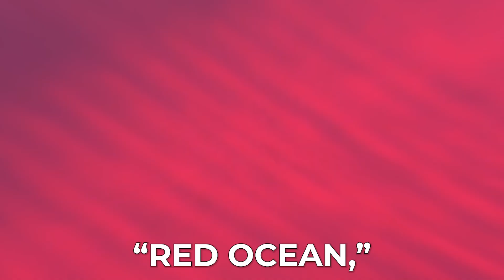The KAJABI KILLER: Breaking Down HighLevel’s Latest Feature (It’s Happening!)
Kajabi, a SaaS tech company with a $2 billion valuation, has been indestructible for years. They’ve created a stickiness factor that makes course creators and entrepreneurs stuck in their platform. But things are changing.

In this week’s episode of HighLevel Hot Takes, we’ll dive into a recent HighLevel feature that involves Kajabi. We’ll discuss significant opportunities for leveraging this new feature and practical examples to make your transition to HighLevel worthwhile.

🕒 Explore by Chapter 🕒

Introduction (00:00)
HighLevel’s latest feature revealed (00:18)
What you need to know about Kajabi (00:47)
Why most people are stuck with Kajabi (01:49)
What has HighLevel done now (03:31)
HighLevel opportunities for entrepreneurs and creators (08:08)
Final thoughts (11:19)

🚨Learn The Simple Strategy That Can Automate Scalable Cashflow For Your Agency!

🚀 Discover What HL Pro Tools Can Do For You & Your Agency

Matt Deseno On Social

HighLevel Hot Takes is a dedicated podcast for everything HighLevel. From understanding how HighLevel works as a tool to the business side of things, we have it all covered here, one hot take at a time, so that you can move your business forward.

Follow us on your favorite podcasting platform so you never miss an episode!